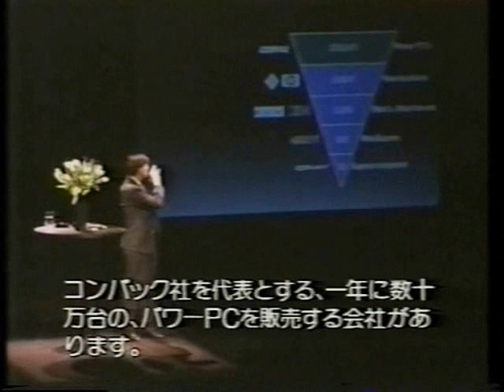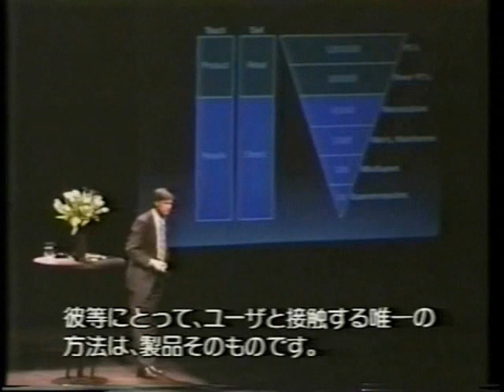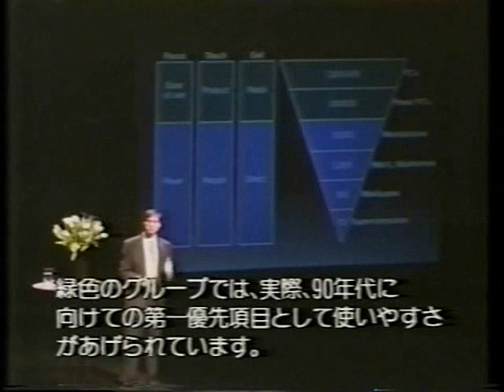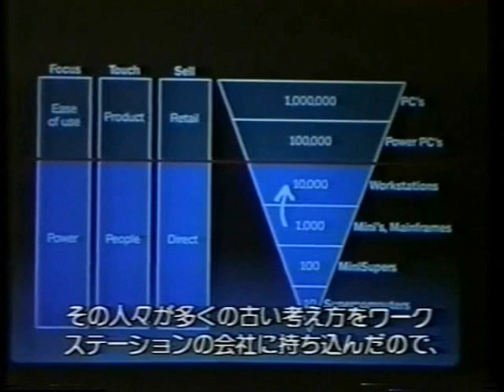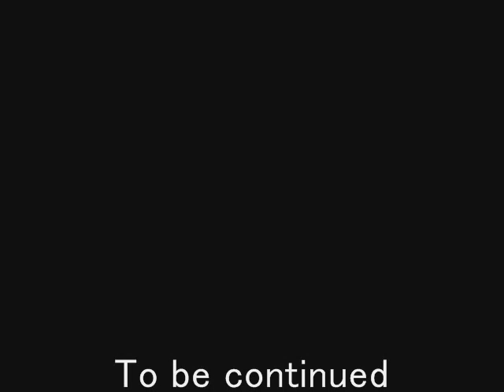Steve Jobs super presentation to NeXTOS part2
Mr.Steve Jobs's presentation about NeXT step os.
It is old software product,but brilliant speech still now.

NeXTOSに関してのジョブス氏のプレゼンです。今みてもいろあせない、素晴らしいプレゼンです。技術的な内容も興味深いです。日本語字幕付きで、英語も優しいので、楽しめます。
このファイルでは、ユーザインタフェースの重要性に関して、説明しています。